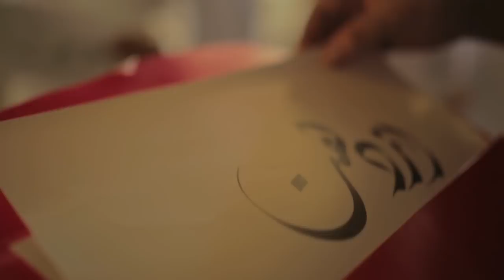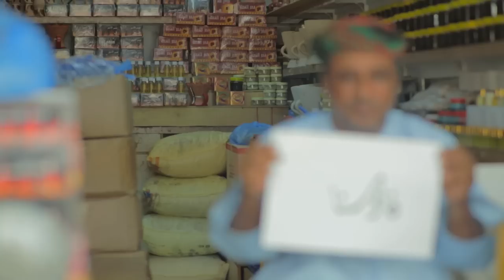عهد و وفاء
إنتاج | مؤسسة الزبير
منتج منفذ | Creative Soul

إخراج | سيد علي النجار
مساعد مخرج | عدنان اللواتي
مدير التصوير | صادق السماك
كلمات الشاعر | هلال الشيادي
مخطوطات | محمد مهدي اللواتي
الهندسة الصوتية والتوزيع | حسين الحداد